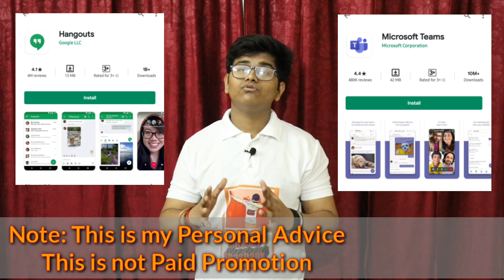Zoom App Is Not Safe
Hello Guys!
and in this video I will tell you the big issue of zoom app
Zoom App is not Safe  this is hacking our details
and we need to understand this problem of zoom app
this video is very informative and useful for everyone
if you dont know about this problem